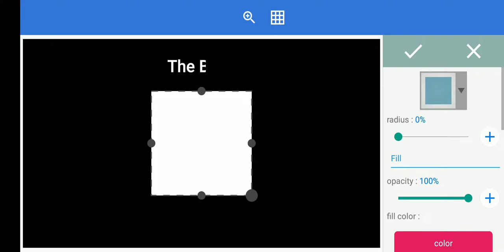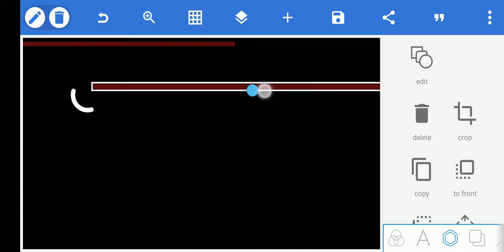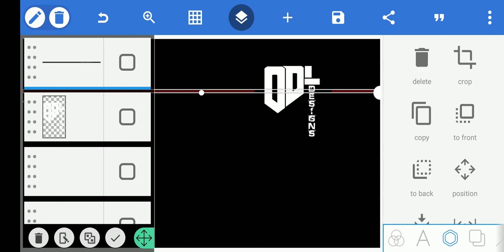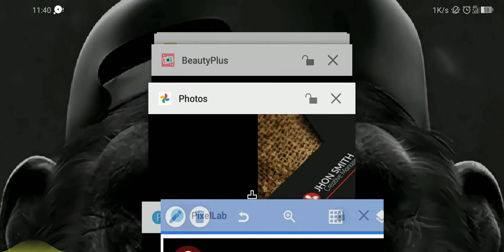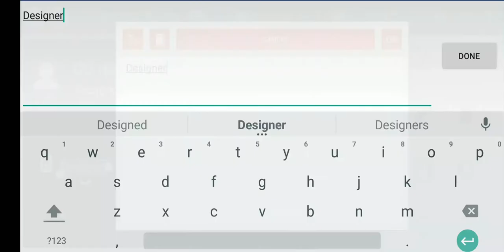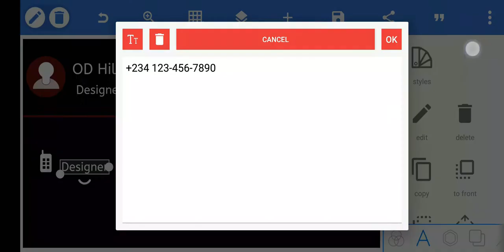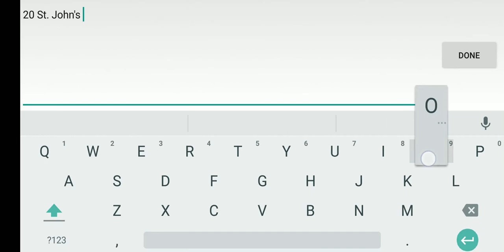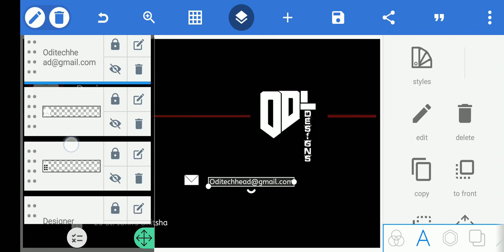How to create your own business card with PixelLab Smartphone app (pt2)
I made this tutorial on a bus with my phone.
 Because of how long the video is decided to divide it into 3 parts to make it easier, make sure you follow the steps carefully